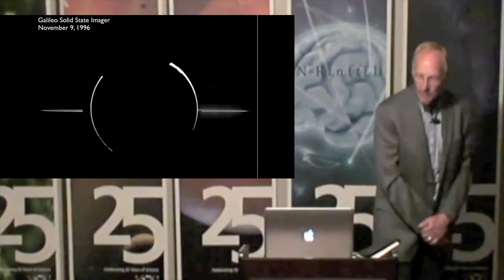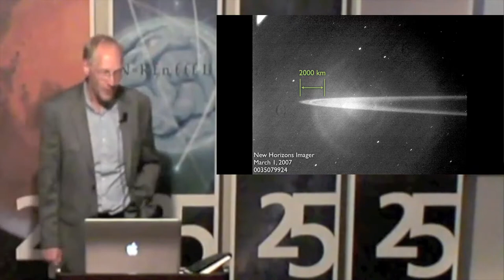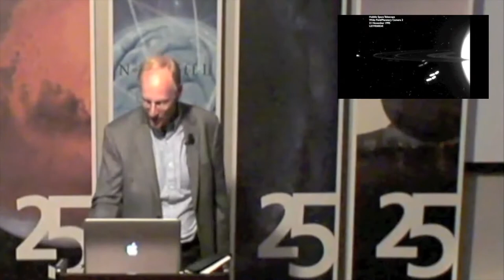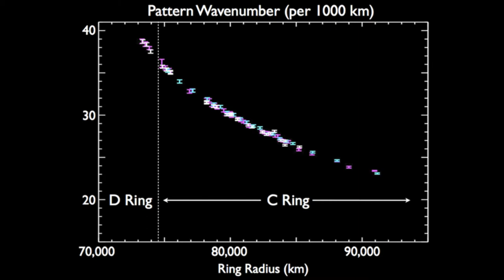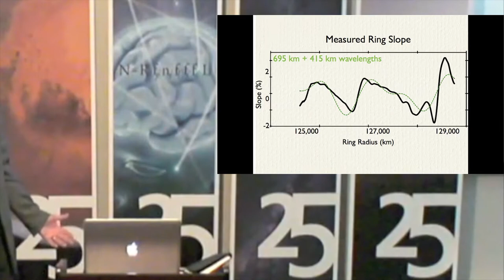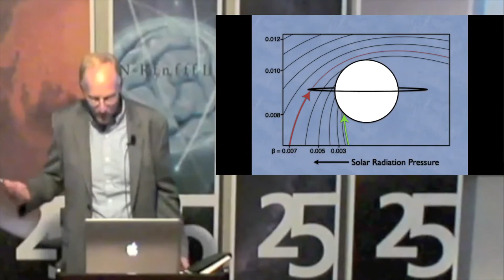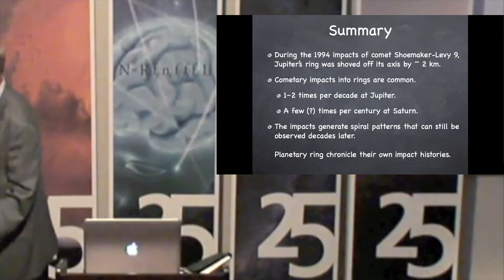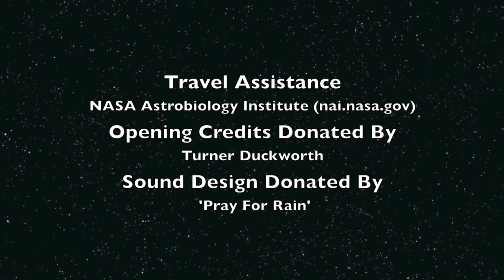Catching a Comet in Rings - Mark Showalter (SETI Talks)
Dr. Showalter is a Co-Investigator on the Cassini Mission and head of the PDS Rings node, which is housed at the SETI Institute. In this talk, Dr. Showalter will discuss the findings reported in his recent article in the journal Science.

Jupiter's ring shows vertical corrugations reminiscent of those recently detected in the rings of Saturn. The Galileo spacecraft imaged a pair of superimposed ripple patterns in 1996 and again in 2000. These patterns behave as two independent spirals, each winding up at a rate defined by Jupiter's gravity field. The dominant pattern originated between July and October 1994, when the entire ring was tilted by ~2 km.

Dr. Showalter will talk about how he and his colleagues found that the pattern is associated with the Shoemaker-Levy 9 impacts of July 1994. New Horizons images still show this pattern 13 years later and suggest that subsequent events may also have tilted the ring. Dr. Showalter will show that impacts by comets or their dust streams are regular occurrences in planetary rings, altering them in ways that remain detectable decades later.